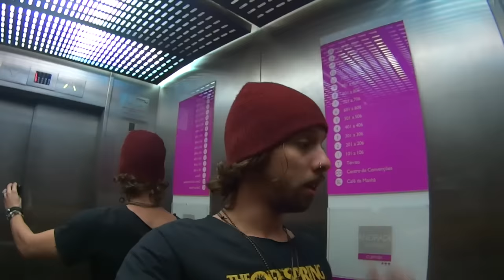GRAVAÇÃO COM PURO OSSO E JARDIM BOTÂNICO